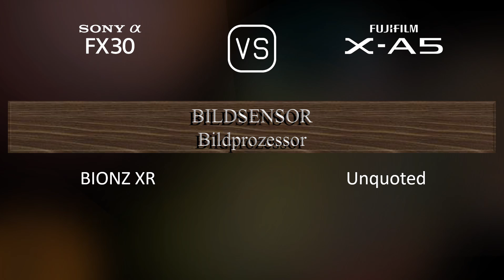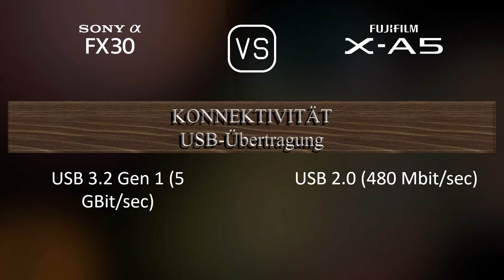Sony FX30 vs. Fujifilm X-A5: Ein Vergleich der technischen Daten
Dieses Video gibt einen Überblick über die Sony FX30 und die Fujifilm X-A5 in einem parallelen Technikdatenvergleich (comparison of specifications). Vielen Dank fürs Zuschauen.

00:25 EINFÜHRUNG
00:33 KAMERAGEHÄUSE
00:40 BILDSENSOR
01:01 BILD
01:16 OPTIK & FOKUS
01:41 BILDSCHIRM
01:58 FOTOGRAFISCHE FUNKTIONEN
02:52 VIDEOGRAFISCHE FUNKTIONEN
03:06 SPEICHERUNG
03:10 KONNEKTIVITÄT
03:35 ALLGEMEINE ANGABEN
03:52 SONSTIGE FUNKTIONEN